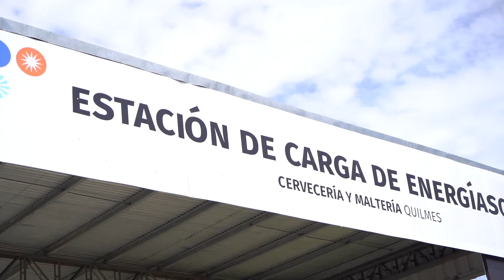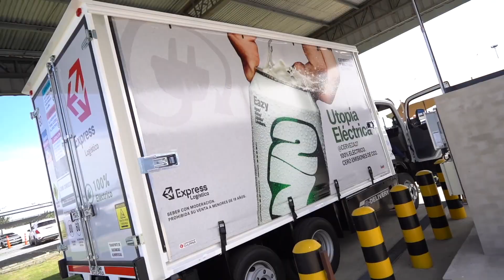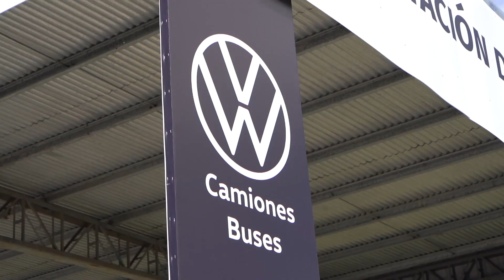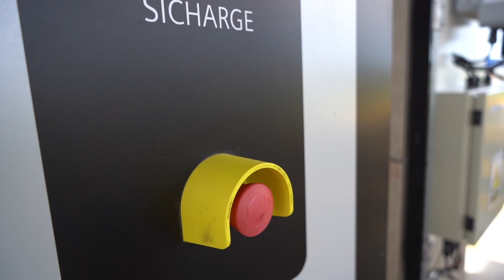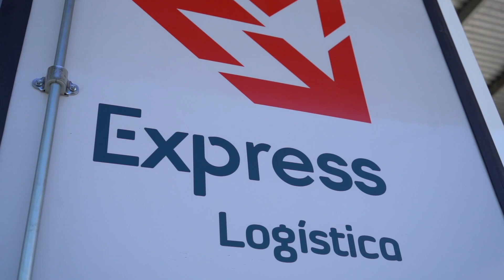Volkswagen e-Delivery, el camión eléctrico ya está trabajando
Volkswagen Camiones y Buses entregó la primera unidad del e-Delivery, su modelo 100% eléctrico.
Cervecería y Maltería Quilmes, a través de su operador Express Logística, ya está utilizándolo en las calles de Buenos Aires. La versión elegida es e-Delivery 14 toneladas 6x2 con una autonomía de hasta 250 km.